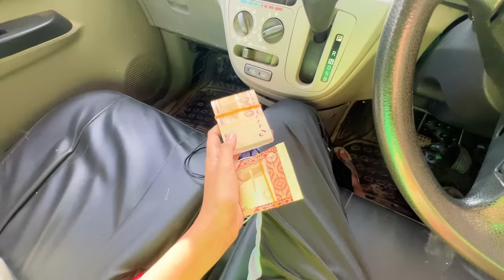Alhamdulilliah Apni Cow Khareedli😍Kitne Ki Li?🤔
Alhumdulilliah Apni Cow Khareedli😍Kitne Ki Li?🤔